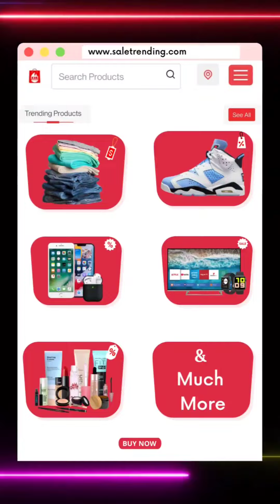सौ सौ रुपए में बिक रहे लोहे की खोखे, बेच बेच कर भाग रहे लोग